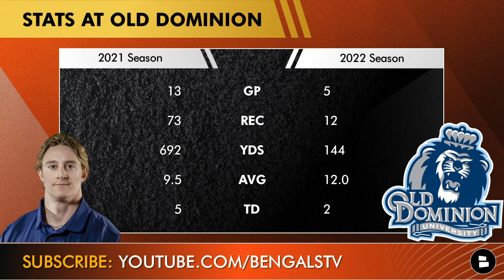Cincinnati Bengals 2023 NFL Draft Targets + Latest on La’el Collins Injury & Jonah Williams Trade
Bengals rumors are centered around the 2023 NFL Draft and who Duke Tobin and Zac Taylor will take with the No. 28 overall pick. Will the Bengals draft a tight end or a cornerback like Dalton Kincaid, Tucker Kraft, Zach Kuntz, Cam Mitchell or Eli Ricks? Abby Alonzo has updated Bengals draft targets on the Bengals Breakdown.

Bengals Breakdown on YouTube is the go-to source for everything Cincinnati Bengals. From Bengals free agency news to 2023 NFL Draft rumors, our channel has you covered.

Bengals news is focused on La’el Collins injury update. Collins tore his ACL, MCL & PCL during the 2022 season but will try to be back for the first game of the 2023 NFL season. If Jonah Williams remains on the 2023 Bengals roster and is not traded, Collins and Williams will compete for the right tackle position.

La’el Collins On Jonah Williams:
“Jonah’s going to be fine. He’s a hell of an NFL player. He’s a first-round pick. He’s done it. I’ve got all the confidence in the world in Jonah with the type of person he is. It’s like every one of these guys in here. To me, man, all it is is we’re going to be better and we’re going to have depth and we’re going to be deep and we’re coming and we’re not stopping.”

Will Jonah Williams play in Cincinnati in 2023? Y | N

Bengals 2023 NFL Draft Targets:
Dalton Kincaid
Tucker Kraft
Zack Kuntz

PICK A TE:
‘DK’ for Dalton Kincaid
‘TK’ for Tucker Kraft
‘ZK’ for Zack Kuntz

Eli Ricks
Cam Mitchell
Tank Bigsby

Cincinnati Bengals news and rumors from Chat Sports --- With dozens of daily articles from sources like USA Today, Fox Sports, and Colin Cowherd, we've got you covered

Bengals Breakdown host Abby Alonzo wants to hear from y’all! Hit her up!

If you’re a REAL Bengals fans, drop a like on our Facebook